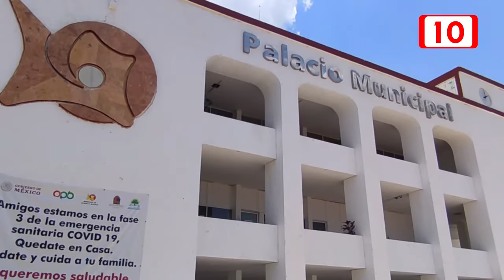Acusan a Otoniel Segovia por tener en ruinas el Ayuntamiento